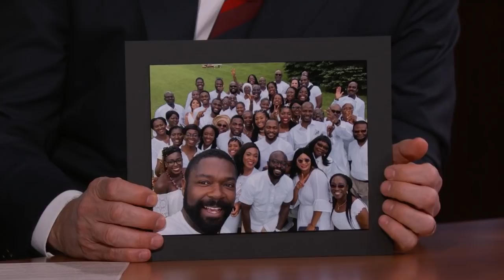David Oyelowo on Moving to Los Angeles, Getting in Shape & Meeting New Family Members in America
David talks about wanting to be cast in Magic Mike 3, getting ripped for a movie, having to gain weight when he played MLK, moving to LA, finding out he has tons of cousins living in the USA, his new series “The Girl Before” on HBO Max, working with Gugu Mbatha-Raw, getting excited for the Super Bowl, and his friendship with Dr. Dre.